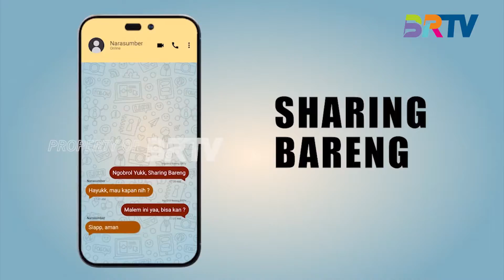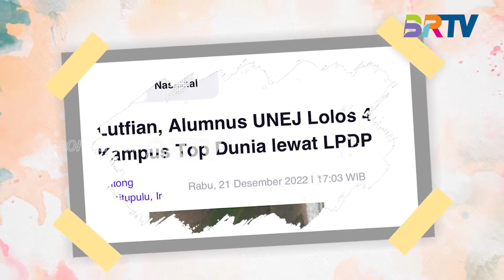Keren! Mahasiswa Jember Lolos 4 Kampus Top Dunia (Part 2) | Ngobrol Bareng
NGOBROL BARENG, BRTV - Saksikan Ngobrol Bareng Setiap Sabtu pukul 19.30 hanya di BRTV.